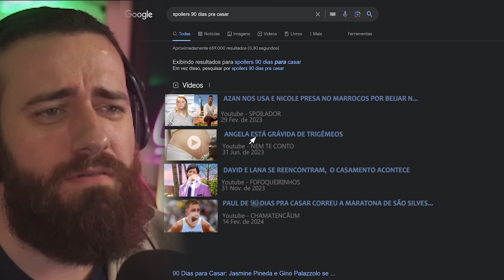Brasileira quer colocar mega silicone em Vegas e tem encontro com ex de ex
90 DIAS PRA CASAR
Colt e Larissa (Parte 26)

/Olkabone